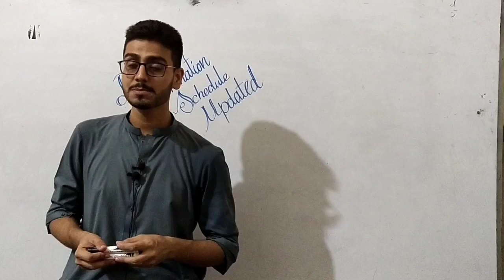Saeed Ghani Press Conference | Karachi Boards Examinations | IUK CIRCLE